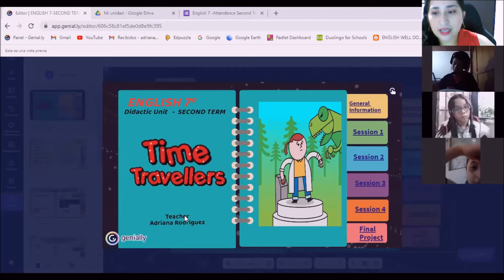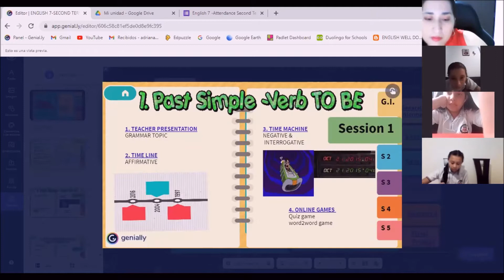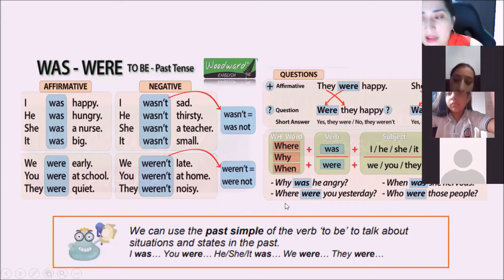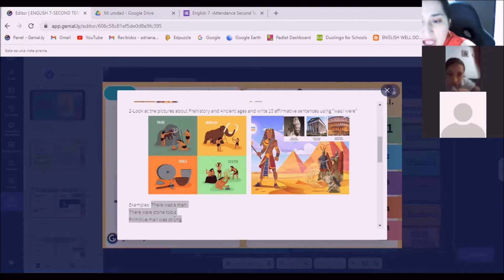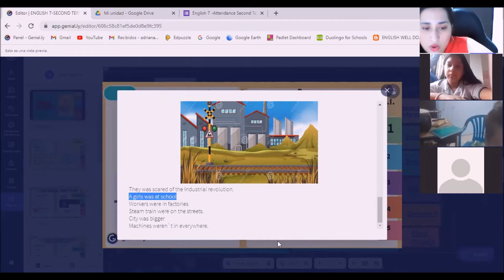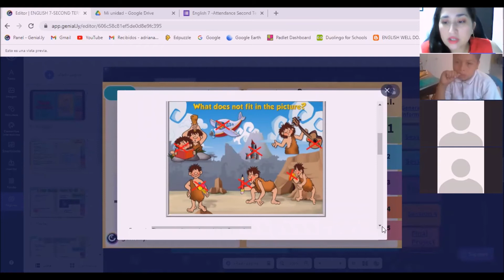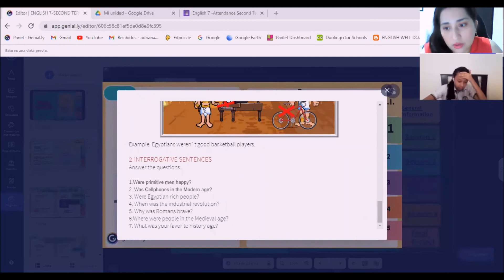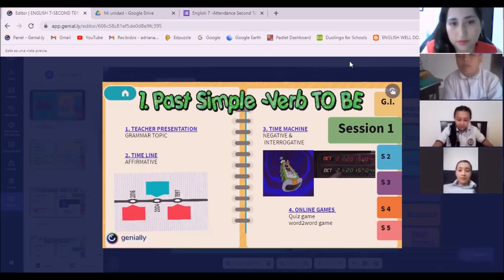ENGLISH 7 2 SESSION 1